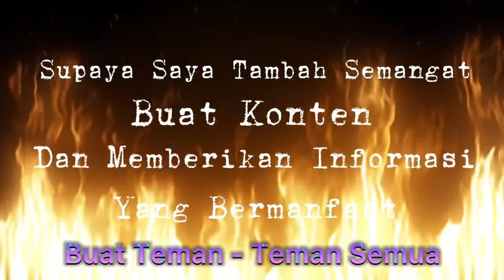Naik Kereta Gantung (Gondola) di Taman Mini Indonesia Indah (TMII) | Jakarta